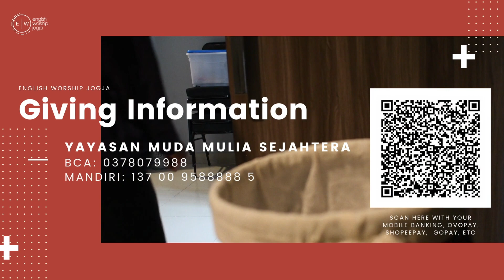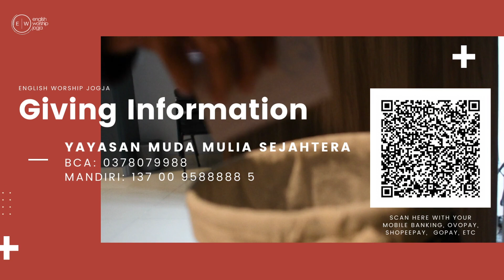I ❤️ My Church: Missional Chrurch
What kind of church do you want to be a part of?

During this series, “I HEART My Church,” we see have seen in the Book of Acts, we see the start of the Church and the growth of the church.  In the third part of this series we see the mission of the church.  From Acts 13-20, we see the spread of the church throughout the Roman Empire.

In Acts 13, we see the first “cross-cultural” missionaries sent out from the church in Antioch.  From that example, we can see 3 elements for becoming a “Missional Church.”

Join us each week as we empower you to pursue your God given purpose in God's global plan at 10AM & 5PM WIB ONSITE ONLINE on YouTube for the LIVE STREAM: English Worship Jogja. You can watch any time on IGTV @ewjogja
englishworshipjogja is a charismatic christian church in english in yogyakarta led by American Pastor @jamie2indo .